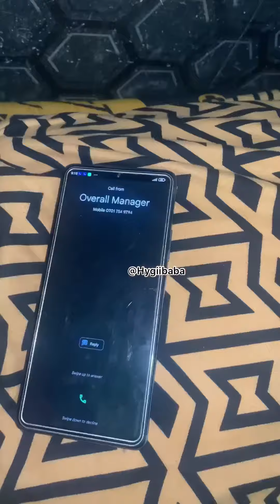Bank managers are in trouble now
Bank managers are in serious trouble now 😂